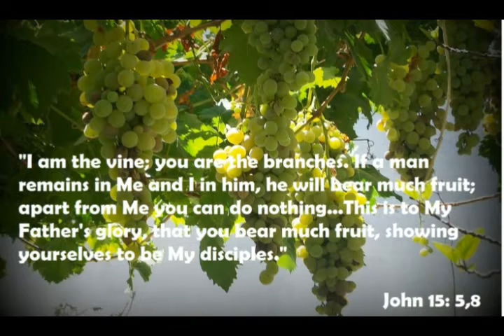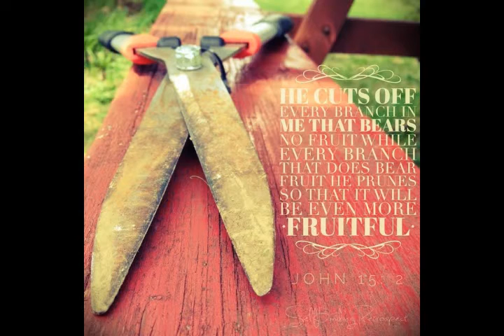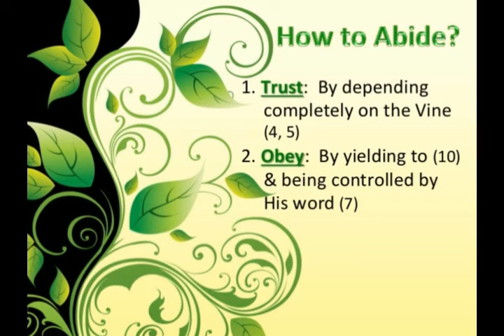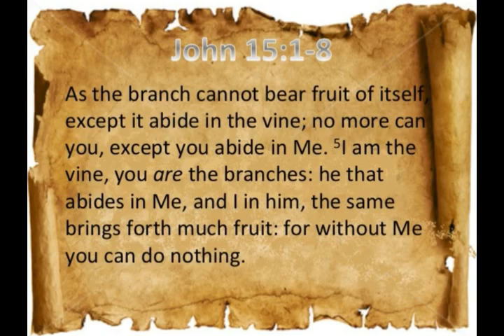Best Christian Songs - John 15 (Robert Evans) Bear Fruit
Contemporary mainstream Christian music today is tainted and corrupted. This channel is about bringing praise music in purity that lines up with scripture, and glorifies our Father in heaven, and that satan and the demons will hate.

Yahushua (Jesus) is the way, the truth and the life and no one comes to the Father but by Him alone.

What Is Repentance? What It Means To Repent From Your Sins (Once Saved Always Saved In Christ)

Donate To Ministry IF Led (ALL will go toward ministry costs, data, apps, bibles etc etc)

Lyrics based on John chapter 15 (King James Bible Version - KJV Bible)

1 I am the true vine, and my Father is the husbandman.
2 Every branch in me that beareth not fruit he taketh away: and every branch that beareth fruit, he purgeth it, that it may bring forth more fruit.
3 Now ye are clean through the word which I have spoken unto you.
4 Abide in me, and I in you. As the branch cannot bear fruit of itself, except it abide in the vine; no more can ye, except ye abide in me.
5 I am the vine, ye are the branches: He that abideth in me, and I in him, the same bringeth forth much fruit: for without me ye can do nothing.
6 If a man abide not in me, he is cast forth as a branch, and is withered; and men gather them, and cast them into the fire, and they are burned.
7 If ye abide in me, and my words abide in you, ye shall ask what ye will, and it shall be done unto you.
8 Herein is my Father glorified, that ye bear much fruit; so shall ye be my disciples.
9 As the Father hath loved me, so have I loved you: continue ye in my love.
10 If ye keep my commandments, ye shall abide in my love; even as I have kept my Father's commandments, and abide in his love.
11 These things have I spoken unto you, that my joy might remain in you, and that your joy might be full.
12 This is my commandment, That ye love one another, as I have loved you.
13 Greater love hath no man than this, that a man lay down his life for his friends.
14 Ye are my friends, if ye do whatsoever I command you.
15 Henceforth I call you not servants; for the servant knoweth not what his lord doeth: but I have called you friends; for all things that I have heard of my Father I have made known unto you.
16 Ye have not chosen me, but I have chosen you, and ordained you, that ye should go and bring forth fruit, and that your fruit should remain: that whatsoever ye shall ask of the Father in my name, he may give it you.

Christian music, praise and worship, songs of praise